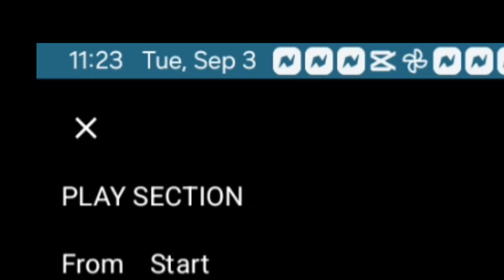Another I Said Get Off the Game With Her NOW YTP TENNIS n9 eafbionuuefaiohbeavfiuobd